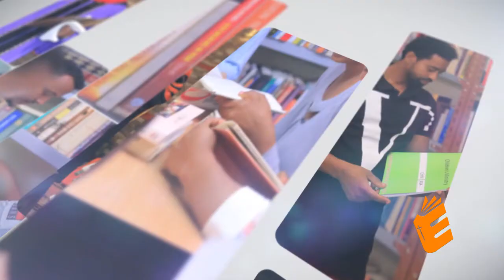ሊድስታር የስነመለኮት ኮሌጅ